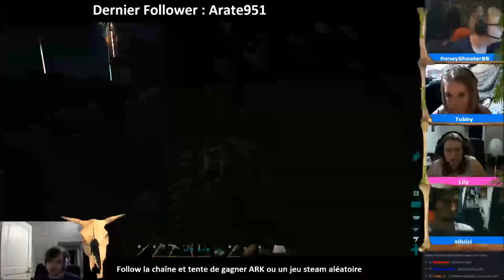ARK: Survival Evolved, des conneries, des dinosaures et un excrément mortel !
ARK, du troll, des dinosaures et un excrément mortel !